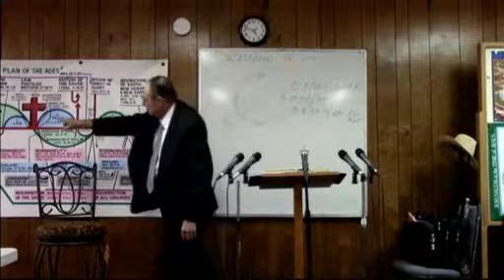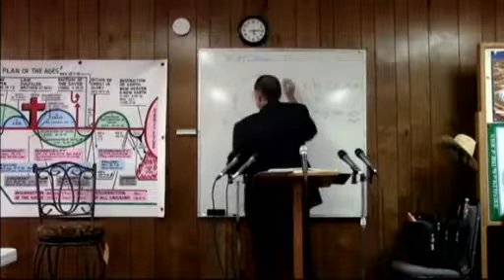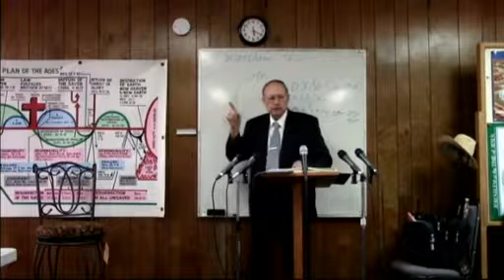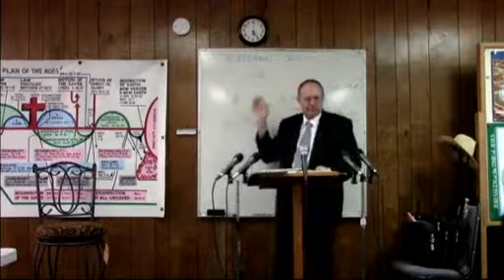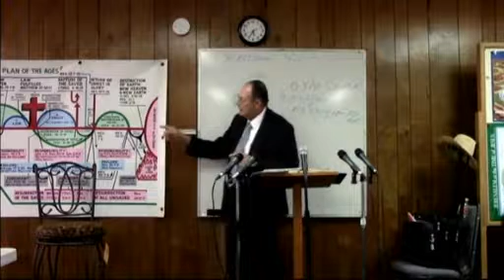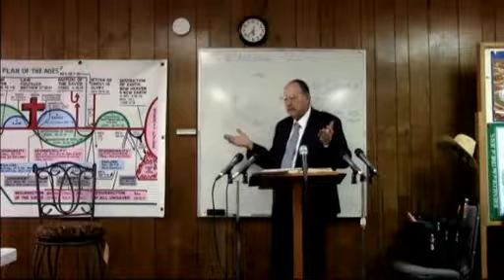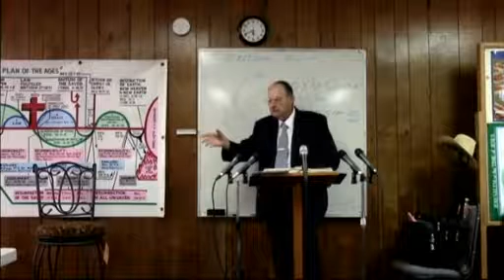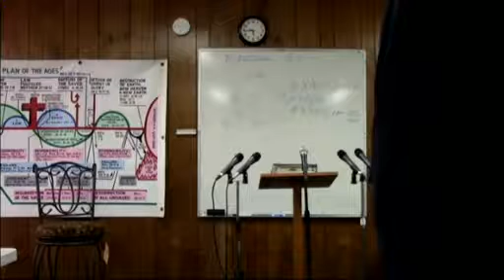2012 06 10 #90 Heaven's Gate Genesis Dr James M Phillips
Genesis #90 Heaven's Gate Dr. James M. Phillips teaches the book of Genesis from the Hebrew language, Hebrew reading and research class number 90. Dr. James M. Phillips teaches the book of Genesis from the Hebrew language, Hebrew reading and research class number.  We want to thank our listeners and faithful users for your charitable donations no matter how small to help us keep the websites up for all to watch or hear the thousands of classes available on discovertheword.com, and discoverthewordwitdrjim.com